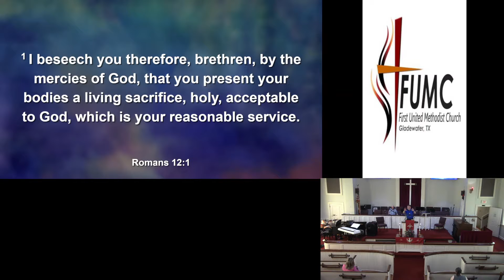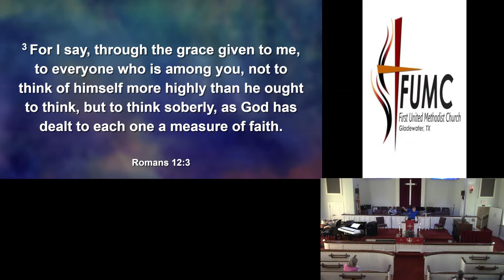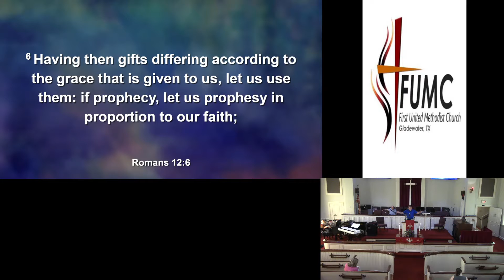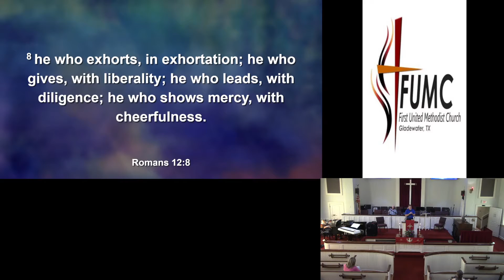7.17.22 Contemporary Service